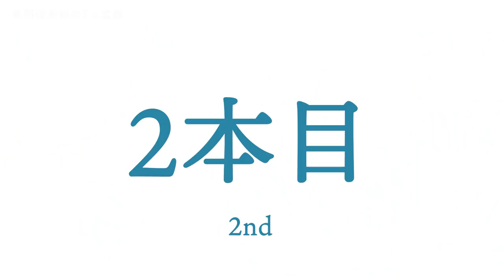【赤松】赤松のミニ盆栽の作り方～How-to昼間流～【盆栽Q】